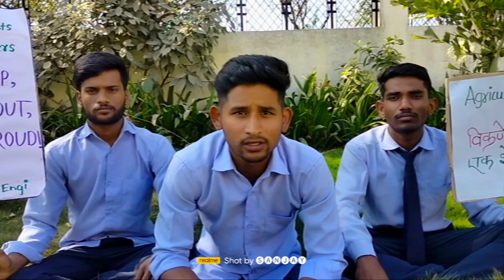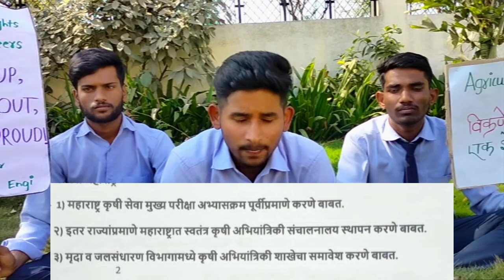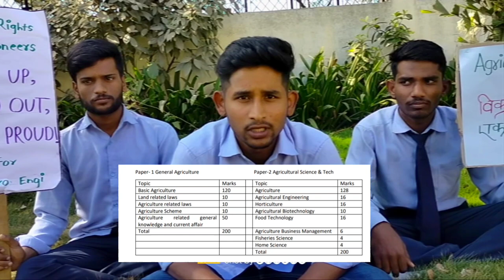Justice For Agroneers @College Of Agriculture Engineering and Technology Parbhani...